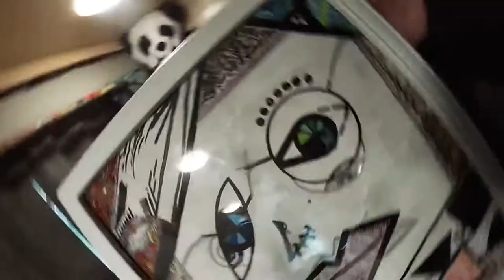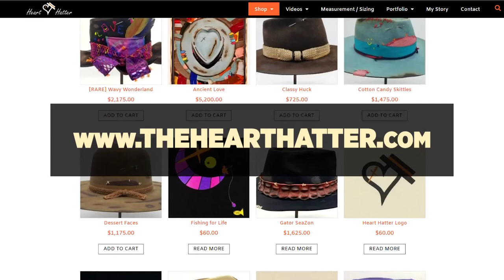Lil Twist Gets NECK TATTOO! + CA Meet Up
Los Angeles! Where the adventures never stop! Hanging out with long lost friends, making hats, and getting hit by the tattoo gun all in a few days is nothin less than exciting!
Boomba!

HEART HATTER

TheHeartHatter.com